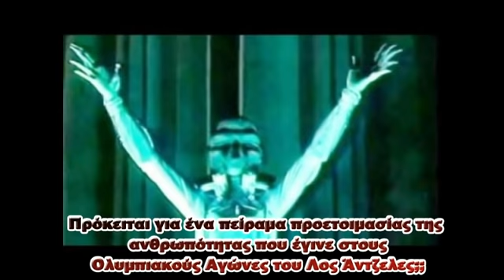Το Πείραμα των Illuminati στους Ολυμπιακούς Αγώνες-1984!! Προσπάθησαν να μας προετοιμάσουν για κάτι;